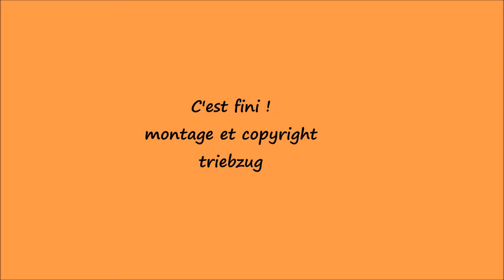Blonay - Chamby Festival Pentecôte 2014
En gare de Blonay